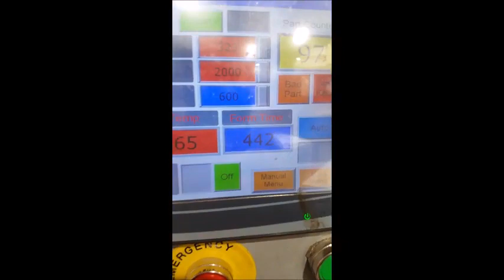Plastimach Used Thermoformers, CNC Routers, Die Cutters, Extruders, and Vacuum Forming Equipment